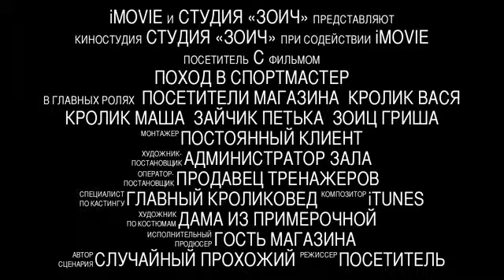Parduotuvę užpuolė triušiai :D